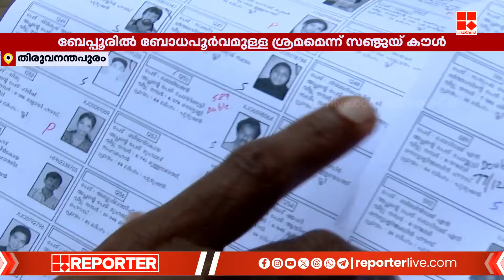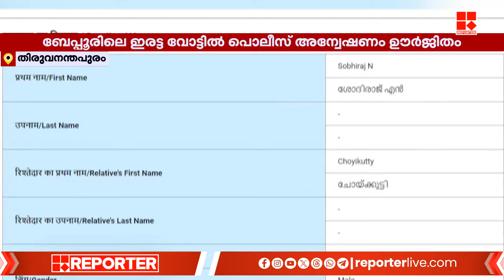ബേപ്പൂരിലെ വോട്ടർ ഐഡി വീഴ്ച; അന്വേഷണം തുടരുകയാണെന്ന് മുഖ്യ തെരഞ്ഞെടുപ്പ് ഓഫീസർ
ബേപ്പൂരിലെ വോട്ടർ ഐഡി വീഴ്ച; അന്വേഷണം തുടരുകയാണെന്ന് മുഖ്യ തെരഞ്ഞെടുപ്പ് ഓഫീസർ | Beypore

With Regards
Team RBC